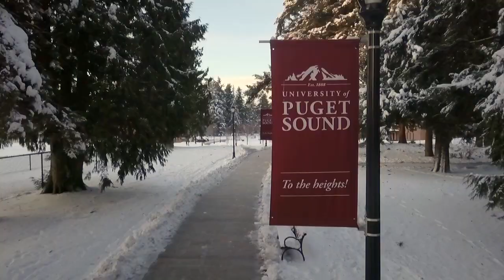University of Puget Sound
UPS Snow Days